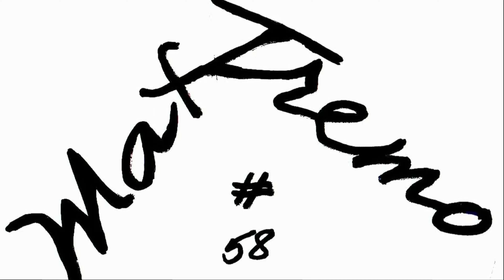EICMA SUZUKI KATANA 1000 BEST GIRL 3